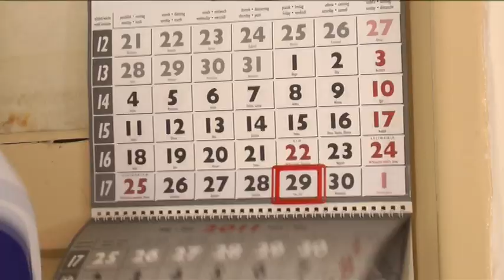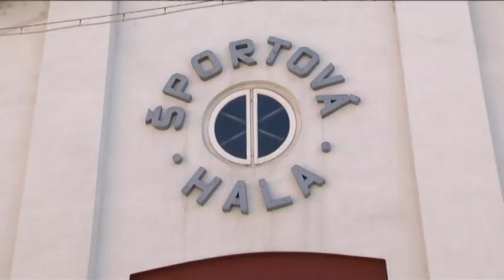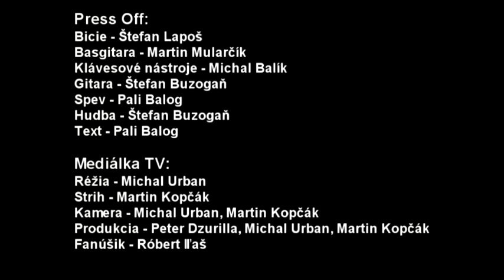Študentská hokejová pieseň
Študentská hokejová hymna na podporu slovenského reprezentačného tímu na MS 2011 v Bratislave a Košiciach.

Press Off:
Bicie - Štefan Lapoš
Basgitara - Martin Mularčík
Klávesové nástroje - Michal Balík
Gitara - Štefan Buzogaň
Spev - Pali Balog
Hudba - Štefan Buzogaň
Text - Pali Balog

Mediálka TV:
Réžia - Michal Urban
Strih - Martin Kopčák
Kamera - Michal Urban, Martin Kopčák
Produkcia - Peter Dzurilla, Michal Urban, Martin Kopčák
Fanúšik - Róbert Iľaš